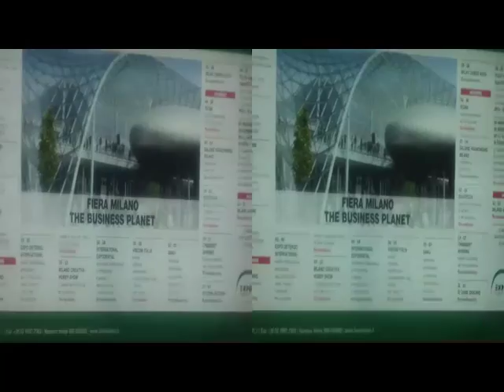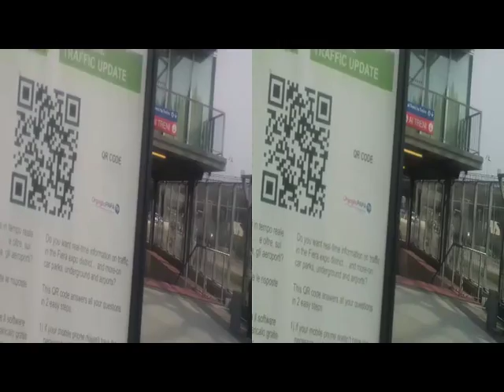yt3d RHO-MI Entrance FieramilanoCity & QrCode MobilityIndications [by Sergio Conegliano]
yt3d 3D Anaglyph RHO-MI Entrance FieramilanoCity & QrCode MobilityIndications [by Sergio Conegliano]
NB. IfSettings'0ff': normal.